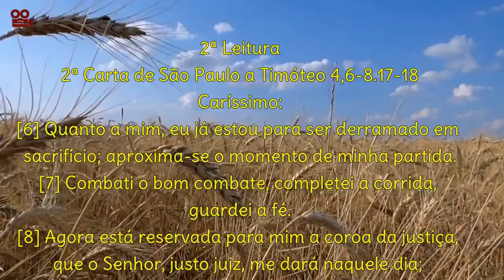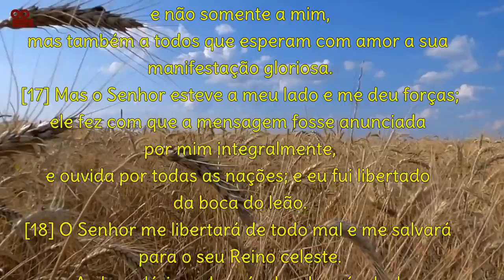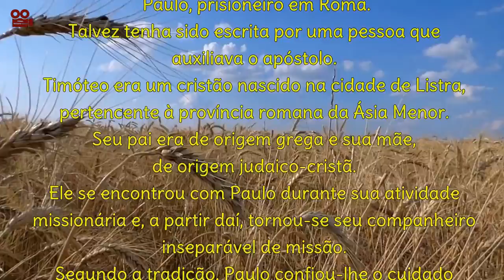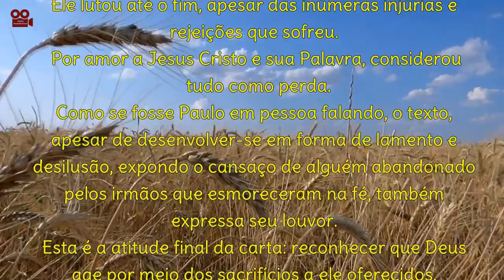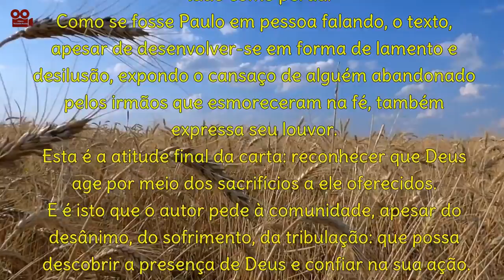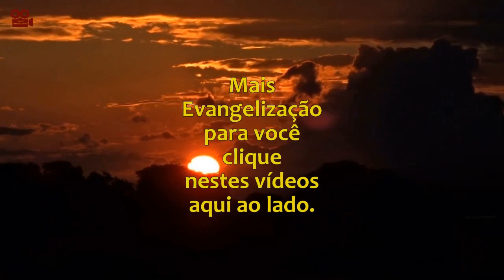SEGUNDA CARTA DE SÃO PAULO A TIMÓTEO 4,6-8.17-18 (COM REFLEXÃO)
Segunda Carta de São Paulo a Timóteo 4,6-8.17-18

Caríssimo:
[6] Quanto a mim, eu já estou para ser derramado em sacrifício; aproxima-se o momento de minha partida.

[7] Combati o bom combate, completei a corrida, guardei a fé.

[8] Agora está reservada para mim a coroa da justiça, que o Senhor, justo juiz, me dará naquele dia; e não somente a mim, mas também a todos que esperam com amor a sua
manifestação gloriosa.

[17] Mas o Senhor esteve a meu lado e me deu forças; ele fez com que a mensagem fosse anunciada por mim integralmente, e ouvida por todas as nações; e eu fui libertado da boca do leão.

[18] O Senhor me libertará de todo mal e me salvará para o seu Reino celeste. A ele a glória, pelos séculos dos séculos!

Amém.

Reflexão
O autor da carta dirigida a Timóteo se apresenta como Paulo, prisioneiro em Roma.
Talvez tenha sido escrita por uma pessoa que auxiliava o apóstolo.
Timóteo era um cristão nascido na cidade de Listra, pertencente à província romana da Ásia Menor.
Seu pai era de origem grega e sua mãe, de origem judaico-cristã.
Ele se encontrou com Paulo durante sua atividade missionária e, a partir daí, tornou-se seu companheiro inseparável de missão.
Segundo a tradição, Paulo confiou-lhe o cuidado pastoral de comunidades cristãs muito importantes, entre as quais a comunidade de Éfeso.
A carta retrata a realidade eclesial em que as perseguições eram debatidas na comunidade.
Essa situação afetava o ânimo de muitos membros, que perdiam o entusiasmo diante das perseguições, adversidades e incompreensões das autoridades.
Ao recordar a figura de Paulo, o autor da carta quer encorajar a todos a perseverar no testemunho.
Eles receberam a fé desse apóstolo, que gastou sua vida pelo Evangelho.
Ele lutou até o fim, apesar das inúmeras injúrias e rejeições que sofreu.
Por amor a Jesus Cristo e sua Palavra, considerou  tudo como perda.
Como se fosse Paulo em pessoa falando, o texto, apesar de desenvolver-se em forma de lamento e desilusão, expondo o cansaço de alguém abandonado pelos irmãos que esmoreceram na fé, também expressa seu louvor.
Esta é a atitude final da carta: reconhecer que Deus age por meio dos sacrifícios a ele oferecidos.
E é isto que o autor pede à comunidade, apesar do desânimo, do sofrimento, da tribulação: que possa descobrir a presença de Deus e confiar na sua ação